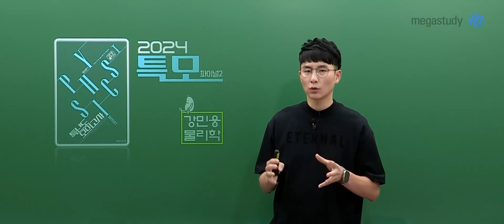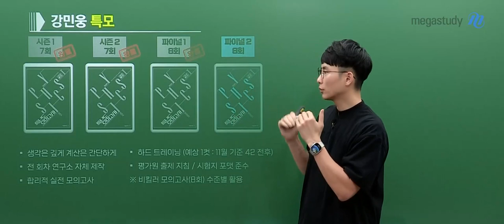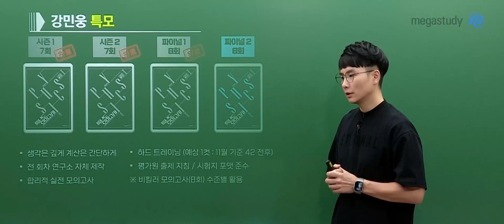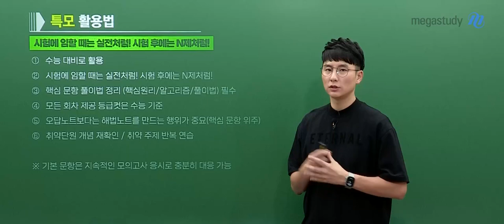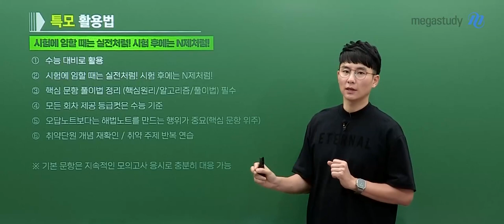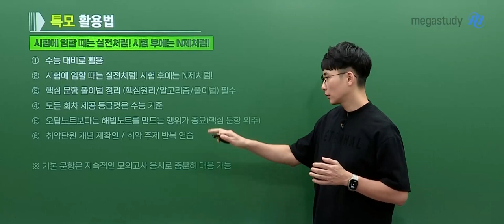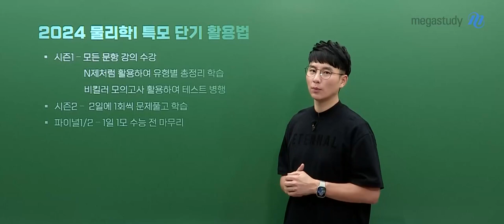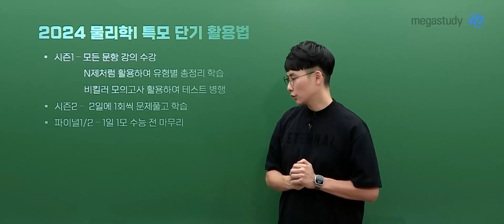[메가스터디] 물리학 강민웅쌤 - [물리학l] 2024 강민웅 특모 파이널2 OT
물리학 강민웅 선생님의 [물리학l] 2024 강민웅 특모 파이널2 OT 영상입니다.